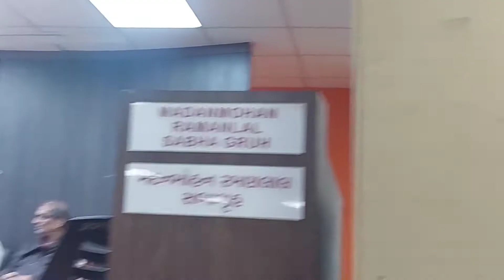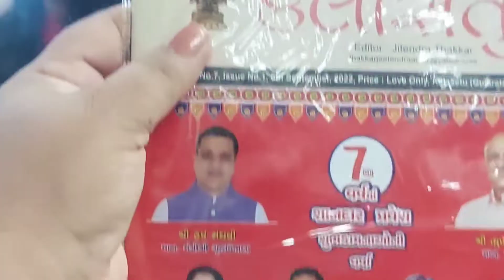JassiDadi Ki Moj❤️❤️🙌🙌🤟🤟😂 YouTubevlog #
કલાસેતુ 31,8,2022 નાં 6 વર્ષ પૂરા થયા નાં પ્રસંગ માં અને ખુબ પ્રસિદ્ધ ગુજરતી ફિલ્મ ઇન્ડસ્ટ્રી નાં જાણીતા સ્ટાર જીતેન્દ્ર ભાઈ ના જન્મ બેવ હતુ ત્યાં અમને બધા ને
ફિલ્મ સ્ટાર સાથે ઇન્વાઇટ કરી એ બદલ બધા નો આભાર 🙏🙏🙏🙏🙏🙏🙏🤗